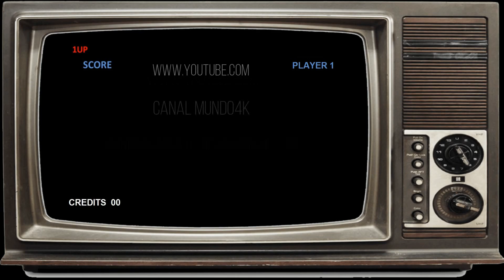Private Eye Activision Atari 2600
Doações de qualquer valor

Em Private Eye
você controla o detetive Touche, que possui vários casos para solucionar, antes que o tempo acabe. O jogador deve percorrer os diversos cenários investigando pessoas, desviando de obstáculos e tentando recuperar os objetos roubados e o ladrão que os pegou.
Existe um limite de tempo para cada um dos cinco casos, para fazer tudo a tempo, o jogador possui um carro especial, que, além de andar rápido, pode saltar, evitando que Touche seja atingido por diversos objetos que são lançados contra ele.

Após recuperar um objeto roubado, o jogador deve levá-lo de volta para seu local de origem (caso seja uma arma, para a loja de armas, caso seja um vaso, para o museu, e assim vai). O problema é que existem muitos cenários no jogo, tornando a tarefa de levar o item roubado de voltar complicada, a não ser que o jogador tenha memorizado o mapa. Após recuperar o objeto, é hora de ir atrás do bandido.
Existem cinco casos no jogo, cada um com maior dificuldade, leia-se mais telas de jogo, que podem variar de 32 a 248. Além da dificuldade de ter mais cenários, o jogo cria quase tudo randomicamente, fazendo com que cada jogo seja inédito para o jogador.
Caso o jogador conseguisse completar todas as missões do jogo, a Activision lhe premiaria com o patch (adesivo de condecoração) Super Sleuth.

Produtor: Bob Whitehead

Distribuidor: Activision